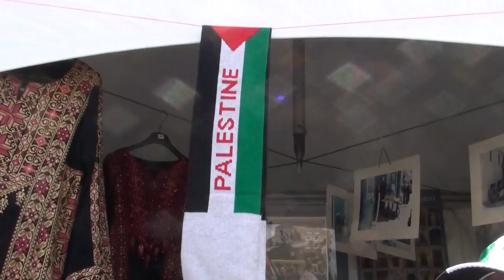DSTT Culture assoc. WSF - FSM 2016 16/17